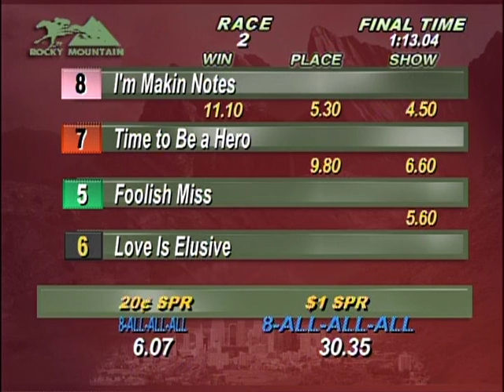Race 2, 3of3